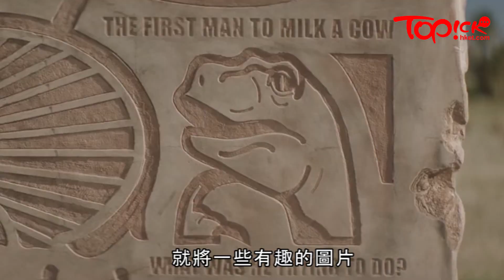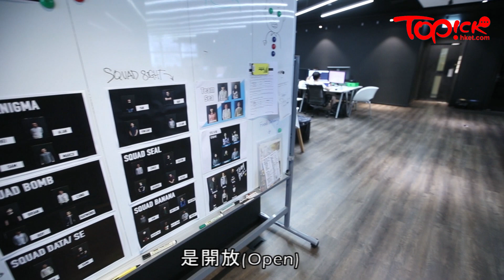9GAG想請什麼人才？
9GAG不信面試　 高價請人令團隊無後顧之憂